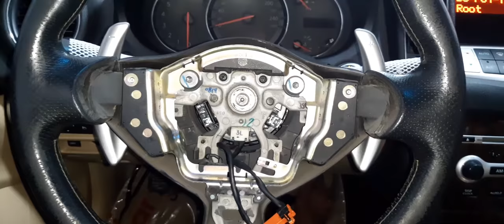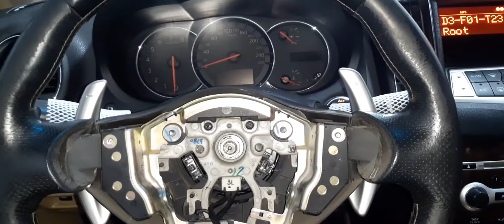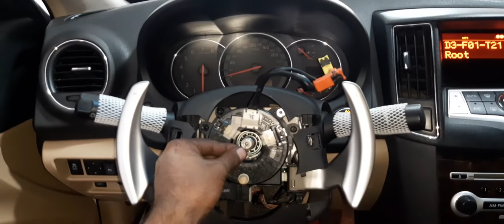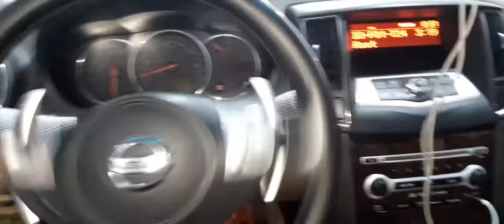Broken Clock Spring adjustment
The airbag and steering wheel electrical systems connect through a clock spring at one end and to the conductive ribbon at the other. Clock springs help operate the systems needed for turn signals, the horn, cruise control and more. The conductive ribbon is imprinted with circuitry which allows currents to move freely through the channels as the wheel rotates.